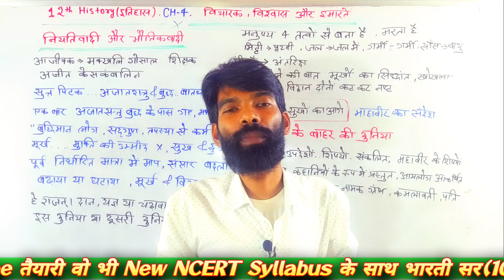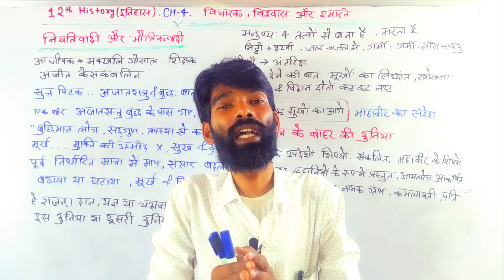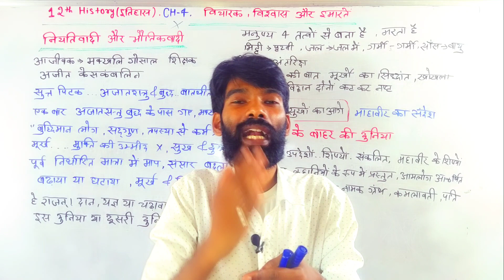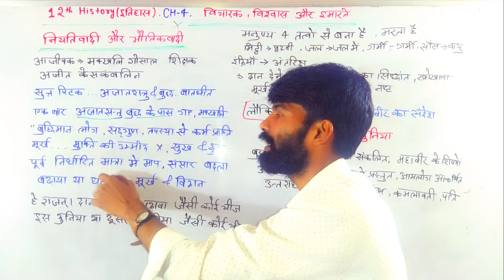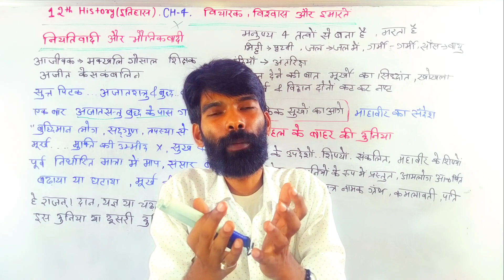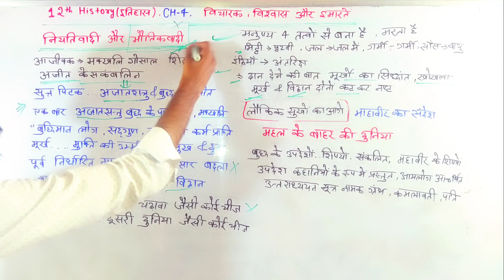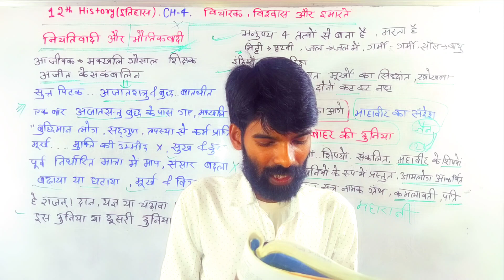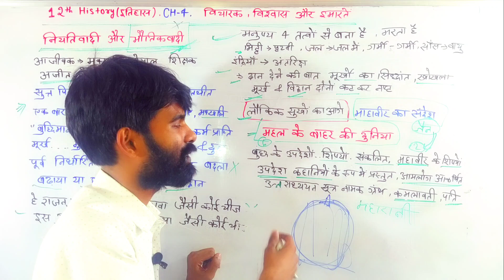Class 12th History Chapter 4 | विचारक विश्वास और इमारतें | thinkers beliefs and buildings class 12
part 6

                   Offline Coaching
         भारती Arts By भारती सर & टीम द्वारा
                स्थान:-  मसौढ़ी(पटना)

Queries Solved

• History Chapter 4 Class 12 PDF
• class 12 history chapter 4 pdf in hindi
• vicharak vishwash aur imare
• baudh dharm ki shikhaye chapter4
• विचारक विश्वास और इमारतें

इतिहास कक्षा- 12 पाठ- 4 विचारक विश्वास और इमारतें
Class 12th History Chapter 4 Ncert
vicharak vishwas aur imarte

Arts class by bharti sir,Class 12th history,Free Online 12th Arts class,thinkers beliefs and buildings class 12 in hindi,class 12 history thinkers beliefs and buildings,class 12 history chapter 4 in hindi